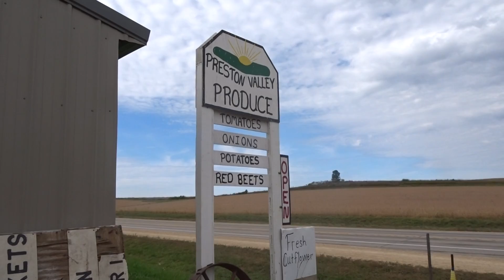🎃🌼Preston Valley Produce an Amish Farm Market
Preston Valley Produce an Amish Farm Market east of Fennimore, Wisconsin, Wisconsin, USA.